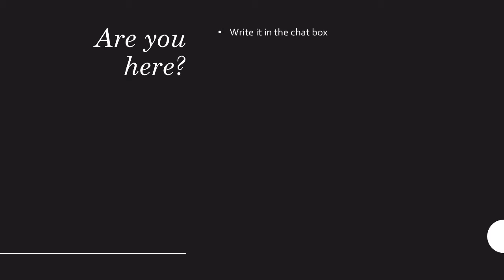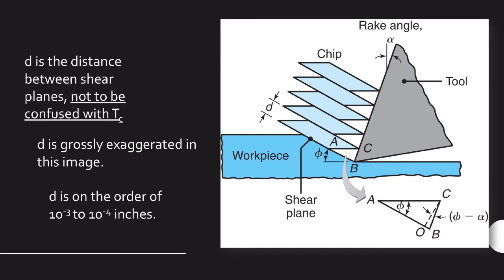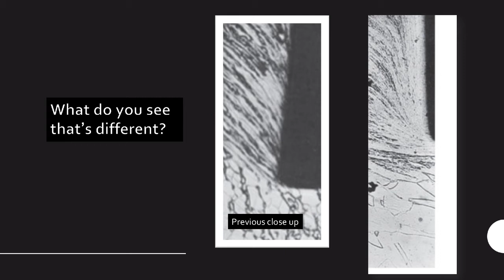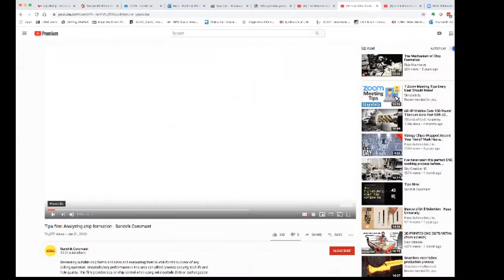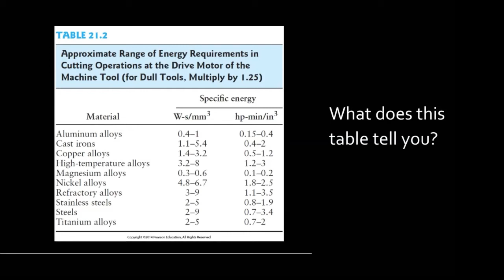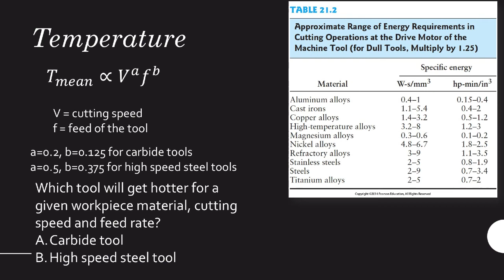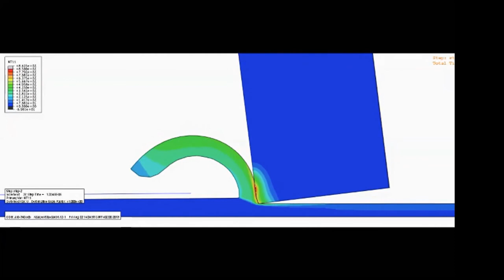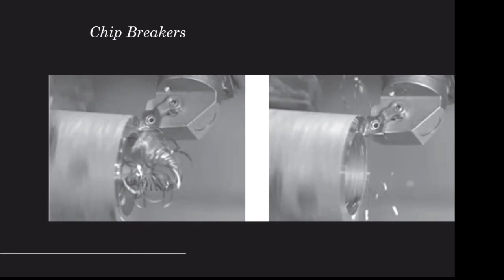ME260 Ch21 Part II Lecture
This lecture was done for the UNM ME260 course on 4/7/2020 and covers the second part of the CH 21 Lecture.